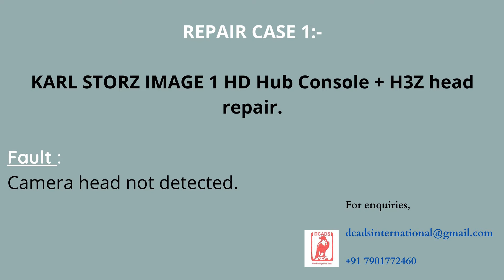KARL STORZ IMAGE 1 HD Hub Console + H3Z head : Post Repair Video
Initial Fault : Camera Head was not detected when connected to the console.

The camera unit was repaired and the above video is a post repair video.

Dcads Marketing Pvt. Ltd. India Division :-

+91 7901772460